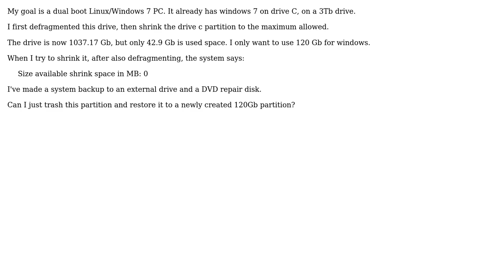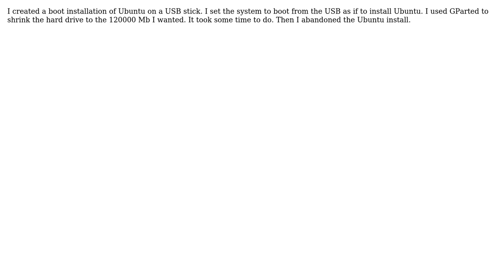Windows will not shrink my drive? (2 Solutions!!)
Windows will not shrink my drive?

With thanks & praise to God, and with thanks to the many people who have made this project possible! | Content (except music & images) licensed under CC BY-SA | Music | Images & others | With thanks to user TSJNachos117 user Mark Pawelek user gronostaj and the Stack Exchange Network Trademarks are property of their respective owners. You are responsible for your own actions.